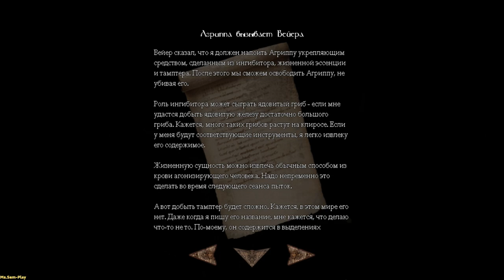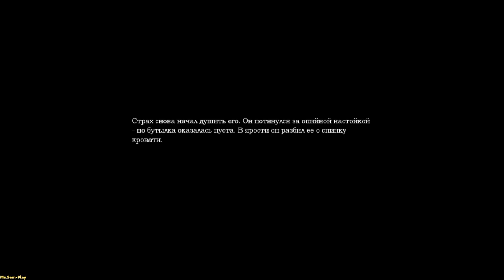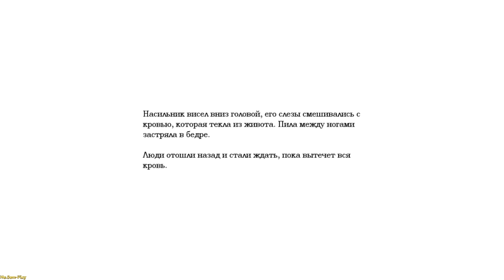Amnesia: The Dark Descent ► Torture Rooms(Пыточные комнаты) №9